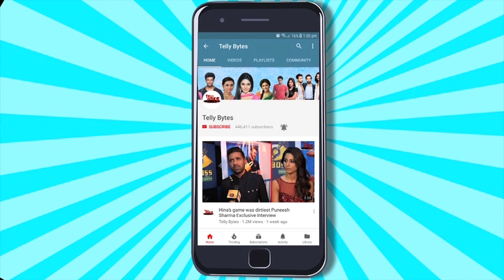Katha Anakahee: Manisha Raisinghania Lekar Aaenge Katha Viaan Ki Life Mein TWIST Post Leap